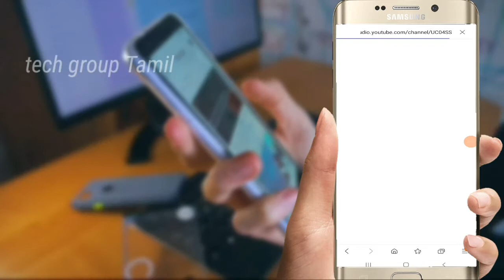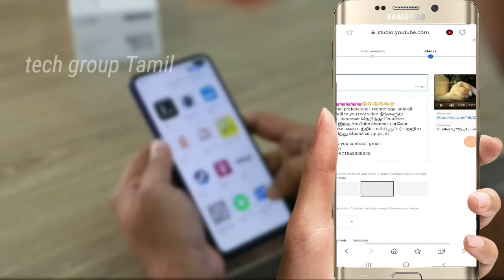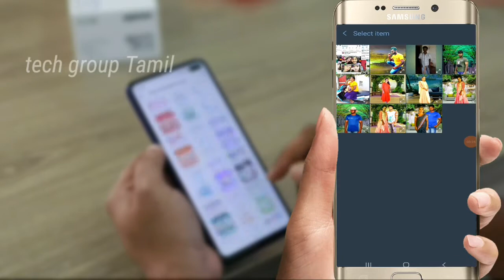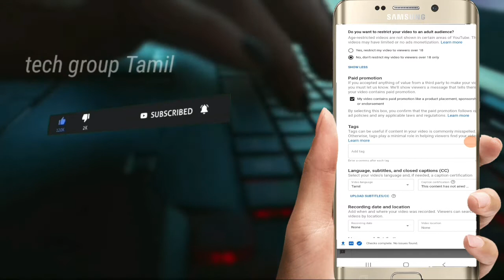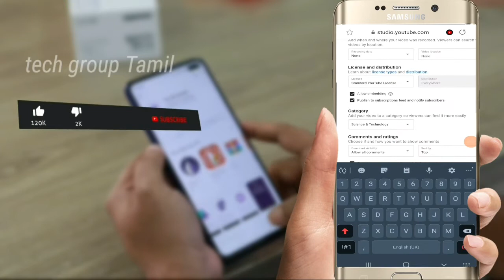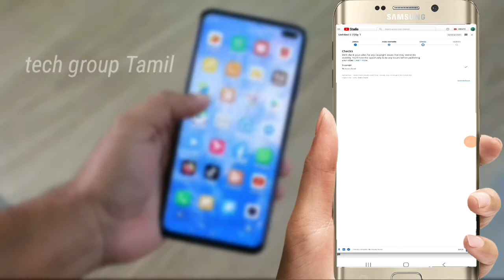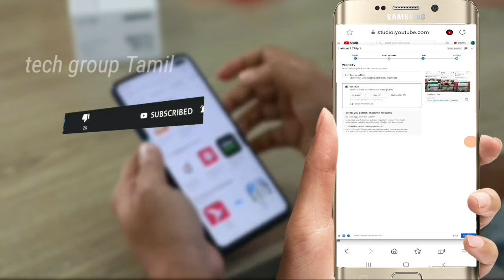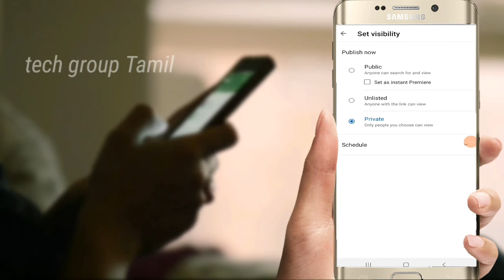How to upload YouTube video in tamil இதுதான் முறை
நீங்கள் அப்டேட் பண்ணும் போது கவனமாக எப்படி அப்டேட் பண்ணிக் கொள்வது

This YouTube  channel professional  technology  only all detail information I will to you real video நீங்களும் அதிகமான விஷயங்களை தெரிந்து கொள்ள வேண்டுமானால் இந்த YouTube channel  பாலோ பண்ணுங்க மொபைலை பற்றிய கம்ப்யூட்டர் பற்றிய தகவல்களை அறிந்து கொள்ள முடியும்